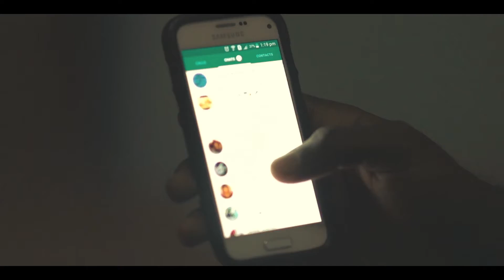AV&NTE - Missing Your Love (Official Video)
Song Produced By Ricardo Campbell for VS-PLUS Music